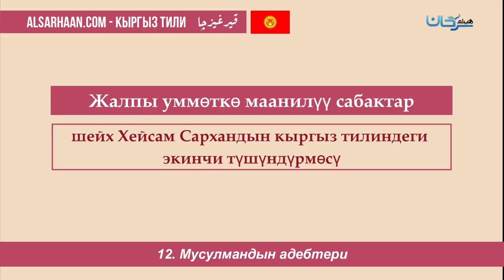12 Мусулмандын адебтери